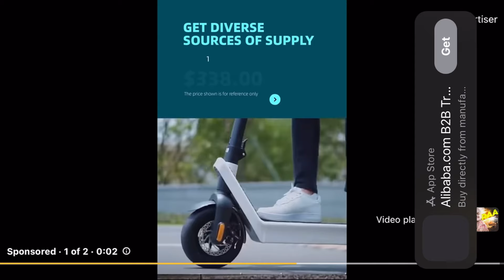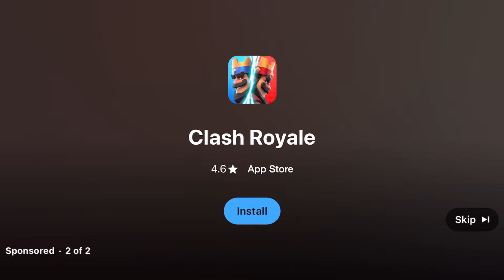Cr7Horaa And MalikxHoraa TDM Battle 🔥 1v1 TDM Battle Cr7Horaa and Malik 😍 Full Of comedy 😂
Title: Cr7Horaa And MalikxHoraa TDM Battle 🔥 1v1 TDM Battle Cr7Horaa and Malik 😍 Full Of comedy 😂

supporting🔥
Your 1 Support can Motivate me🤩